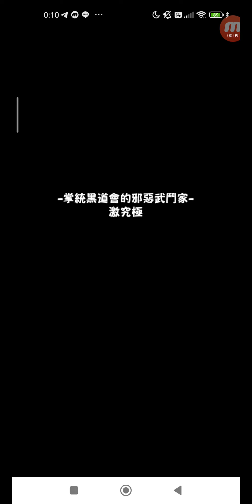怪物彈珠 #1271 活動冒險 活動冒險 ★6 掌統黑道會的邪惡武鬥家 激究極 單人